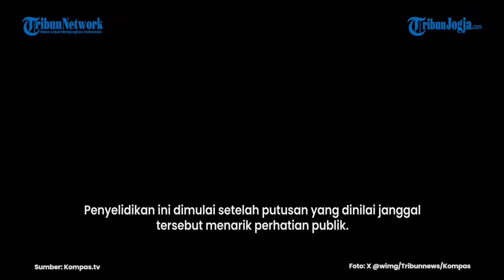KASUS SUAP HAKIM PN SURABAYA BERAWAL DARI KECURIGAAN VONIS BEBAS RONALD TANNUR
Kejaksaan Agung melalui Tim Penyelidikan Jaksa Agung Muda Tindak Pidana Khusus atau Jampidsus mengungkapkan, pengusutan kasus suap yang melibatkan hakim Pengadilan Negeri Surabaya berawal dari kecurigaan terhadap vonis bebas Ronald Tannur.

Penyelidikan ini dimulai setelah putusan yang dinilai janggal tersebut menarik perhatian publik.

Direktur Penyidikan Jampidsus Abdul Qohar menjelaskan, timnya telah melakukan pengawasan intensif sejak putusan pengadilan terhadap Gregorius Ronald Tannur dikeluarkan, Rabu (23/10/2024).

Dari hasil penyelidikan, Abdul Qohar menambahkan, pihaknya menemukan bukti-bukti awal yang kuat untuk meningkatkan kasus ini ke tahap penyidikan.

Proses penyelidikan tersebut akhirnya berujung pada penangkapan empat tersangka, termasuk tiga hakim PN Surabaya dan seorang pengacara di Jakarta.

Ketiga hakim yang menangani kasus ini, yaitu ED, HH, dan M, diduga menerima suap atau gratifikasi dari pengacara LR terkait vonis bebas terhadap Ronald Tannur.

Abdul Qohar menjelaskan, penangkapan tersebut tidak dilakukan secara mendadak, melainkan merupakan hasil dari proses panjang pengumpulan bukti.

Abdul Qohar memastikan bahwa tim penyidik telah mengantongi dua alat bukti kuat yang menjadi dasar penangkapan dan penggeledahan para tersangka.

Namun demikian, Abdul Qohar belum menjelaskan secara perinci bukti apa saja yang telah ditemukan, karena hal tersebut akan disampaikan dalam proses pengadilan.

Dalam penggeledahan tersebut, penyidik menemukan uang tunai miliaran serta dokumen terkait suap.

Sebagai informasi, Gregorius Ronald Tannur merupakan anak mantan anggota DPR RI.

Dia sebelumnya divonis bebas pada Juli 2024 oleh majelis hakim yang terdiri dari ED, HH, dan M, dalam kasus pembunuhan kekasihnya, Dini Sera Afriyanti.

Editor video : Afifudin
Editor Naskah : Bramasto Adhy
Narator : Prisca Ruri
Produser : Ribut Raharjo

NB

Sumber: Kompas.com